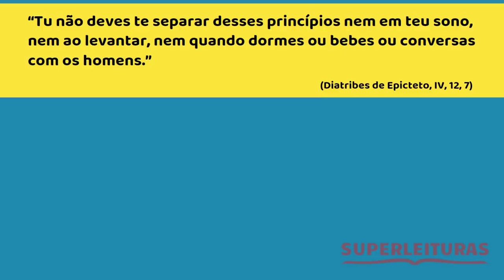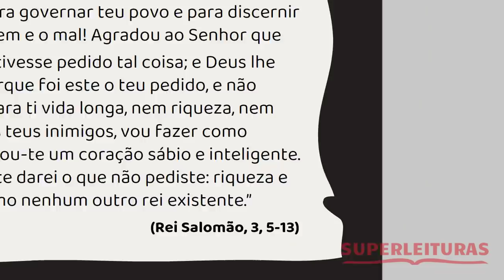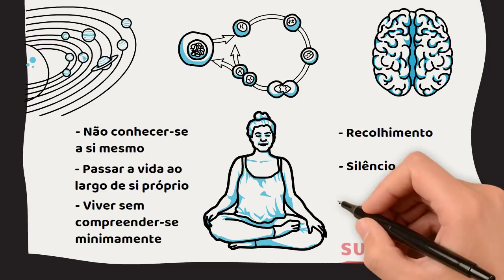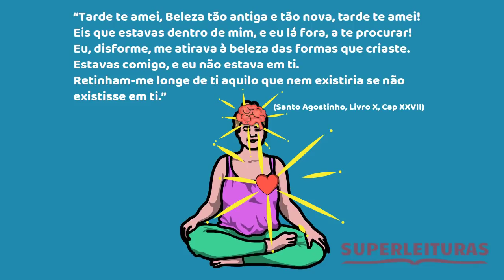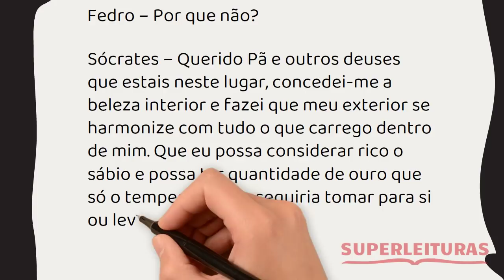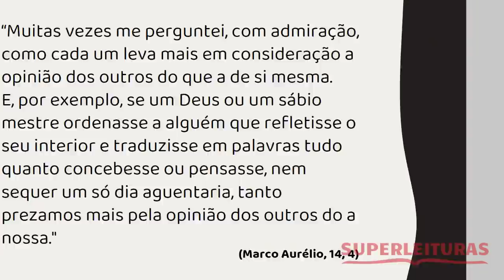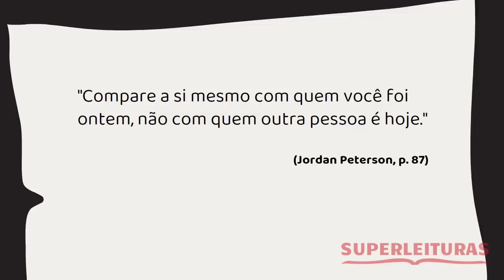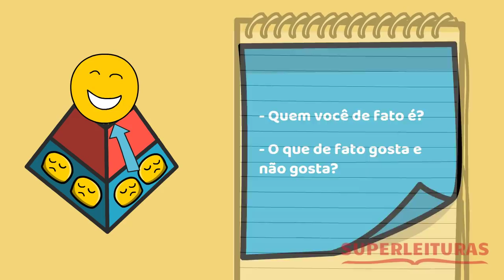Como viver com sabedoria | 6 Melhores Lições do Ano.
Seja membro deste canal e ganhe benefícios:
Gostou do nosso trabalho?
AJUDE O CANAL FAZENDO UM PIX:
Você estará ajudando a manter nosso canal ativo e trazer muito mais conteúdos legais semanalmente.